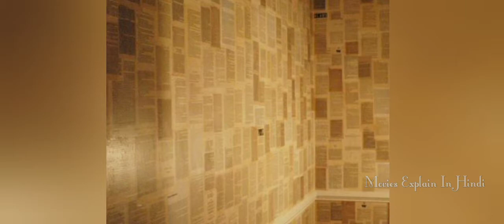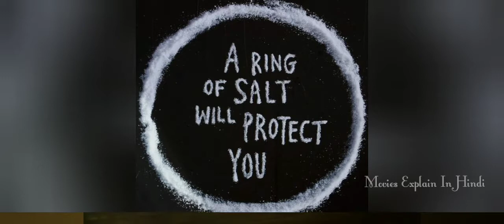A circle can keep ghosts away. But How long? |Short film| Movies Explain In Hindi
Any image or footage in this video has only been used to communicate a message ( understandable) to audience. We don't plan to violate anyone's right. Thank You.